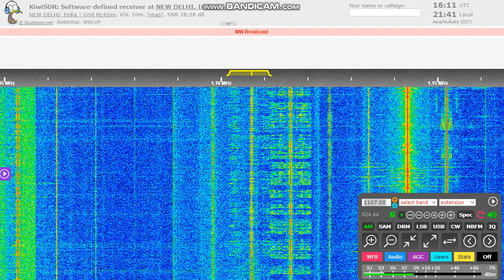[Remote DX] Radio Voice of Sharia on 1107 kHz with ID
Dari language ID of the Taliban "state radio", R. Voice of Sharia (Sadai Shariat in Dari, Shariat Ghag in Pashtu). Ex. RTA Afghanistan since 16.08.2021
Received via remote KiwiSDR in New Delhi, India.
(Too early time for DX from Afghanistan here at 1610 UTC during the summer)